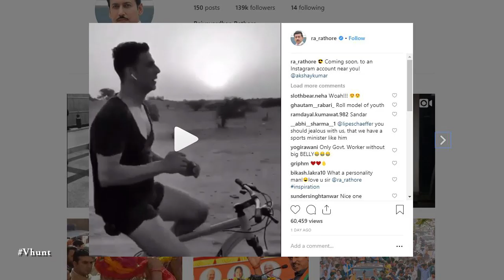Akshay Kumar Rajyavardhan Rathore Tease Collaborative Project | Bollywood Gossips 2018 English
Union Sports Minister Rajyavardhan Rathore on Tuesday treated fitness enthusiasts with a teaser of a collaborative project with actor Akshay Kumar. Rathore shared his and Akshay's workout video on Instagram along with a caption: "Coming soon, to an Instagram account near you! Akshay".